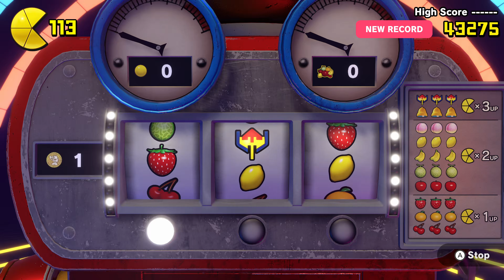Pac-Man World Re-Pac #5 - Funhouse Area (4K PC Gameplay)